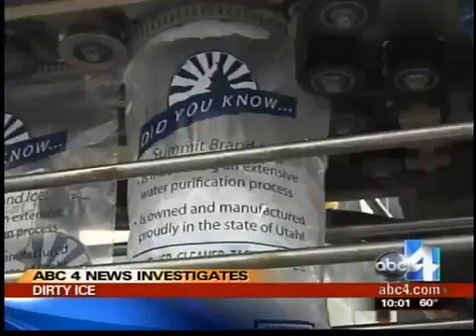Bacteria In Ice At Several Restaurants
80% of Salt Lake, Utah, area restaurants demonstrated Bacteria and Fungus in ice in such high numbers that consumers could become ill from ingesting it. The freezing process does not eliminate the bacteria from the water. Ice machines do not get cleaned as much as they should. Furthermore, health inspectors at best are only going to check for "visible" contamination, IF THEY CHECK THE ICE MACHINE AT ALL. What about the mold and bacteria that they cannot see?

Ice machines are actually very difficult to keep clean in certain environments, especially in restaurants. If left untreated, ice machines quickly become contaminated with organic material such as mold, dirt, and slime. There is a solution -- IceZone, the world's best-selling ice machine sanitation system. IceZone is automated ice machine sanitation that prevents accumulation mold, slime, and dirty, along with other sources of contamination.  IceZone is certified by UL, NSF, and HACCP and is used by leading ice machine manufacturers, restaurant groups, hospitals, hotels, and equipment rental companies to protect their ice machines. today to learn more!